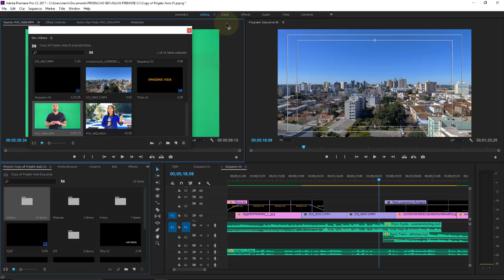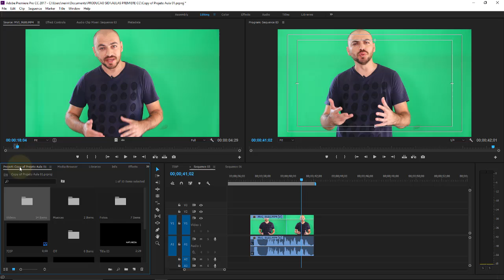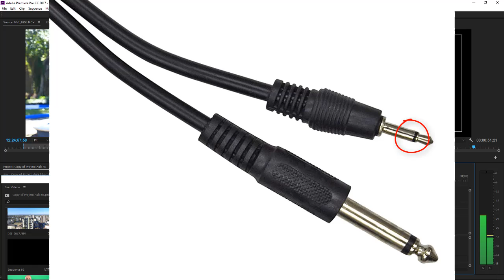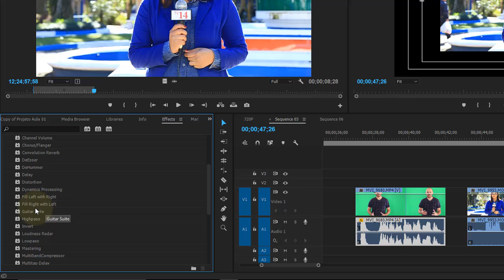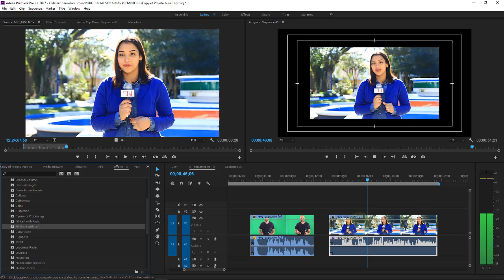Adobe Premiere CC Aula 42 Efeitos de Som Transformar Audio de Mono para Stereo